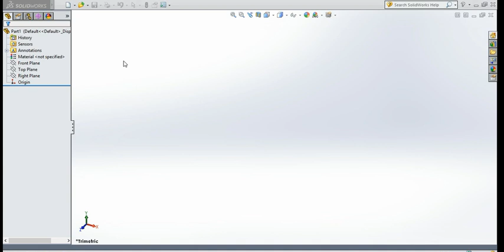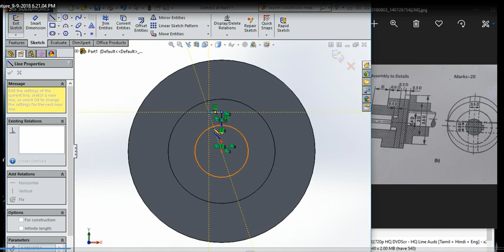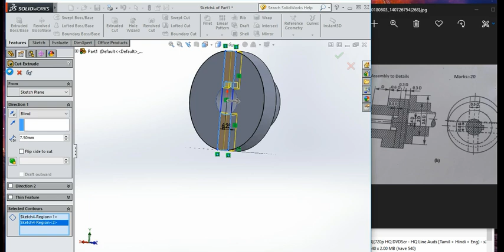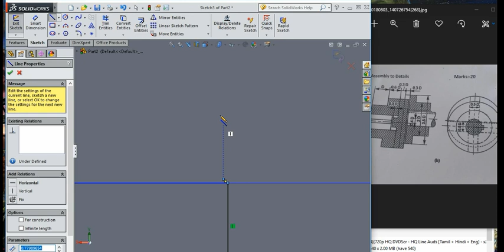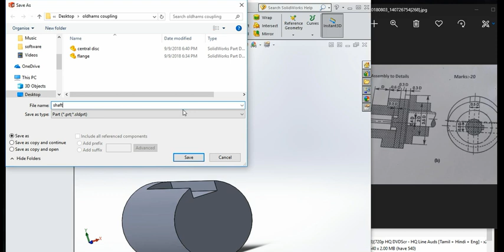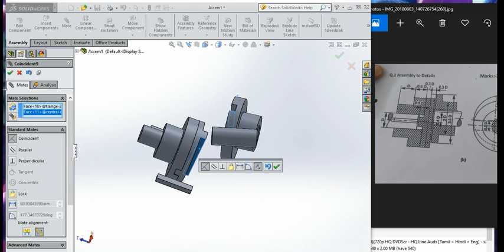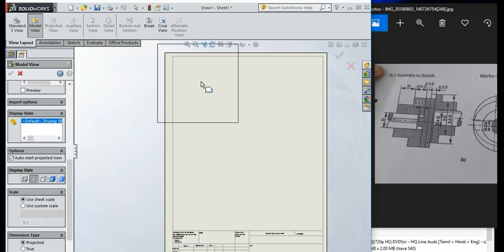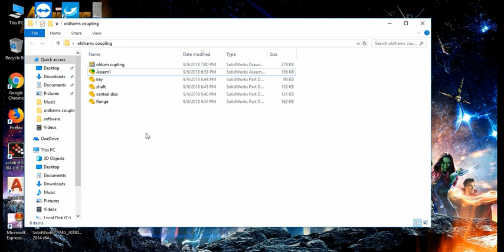How to draw oldham's coupling Easy method step by step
OLDHAM COUPLING COMPLETE ASSEMBLY IN SOLIDWORKS

PARTS:

1. DISC
2. FLANGE 1
3. FLANGE 2
4. SHAFT
5. KEYS